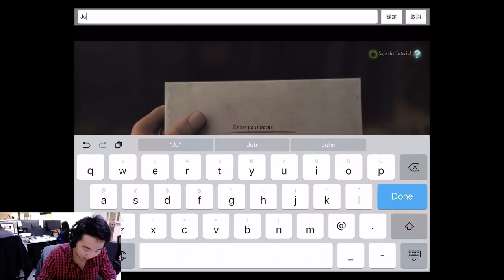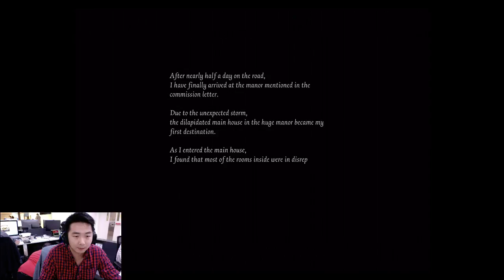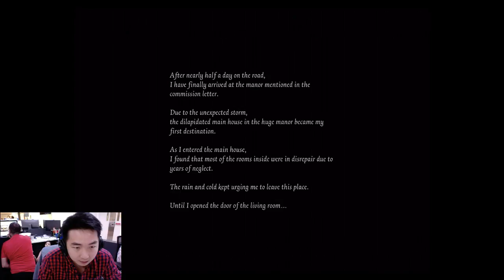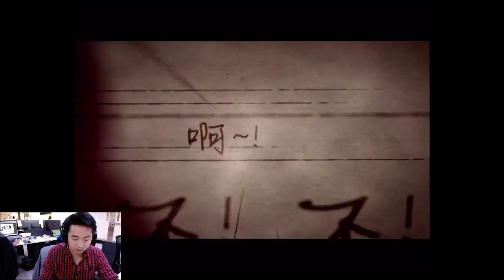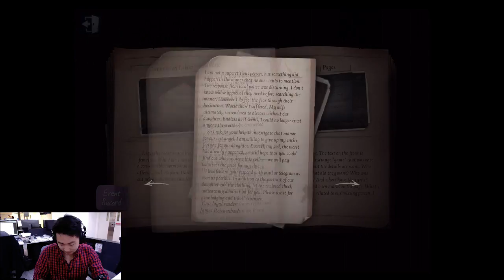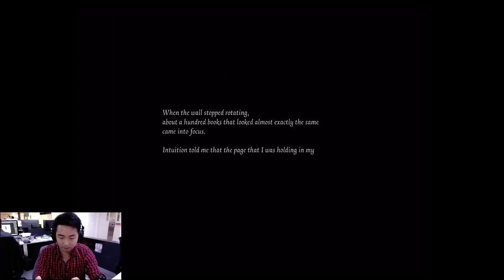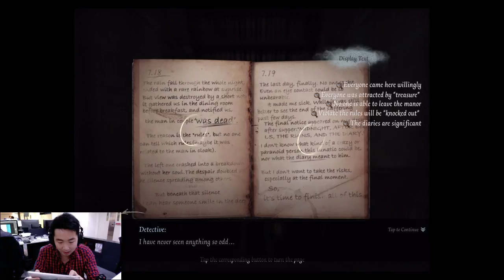Identity V gameplay on Chinese smartphone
We're checking out the Chinese smartphone hit Identity V!